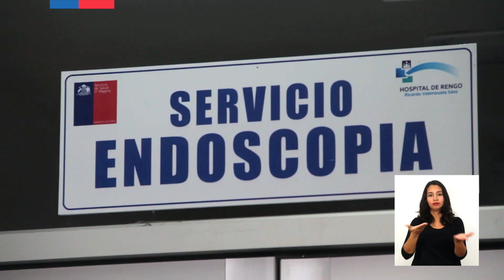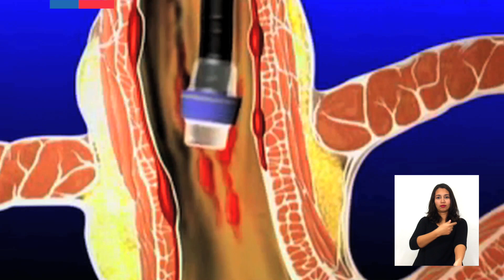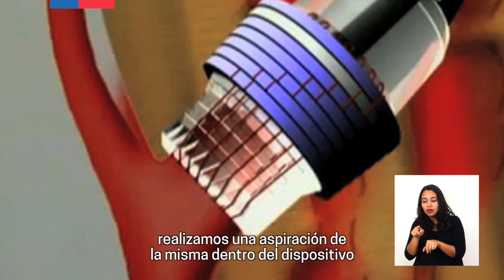Historias de Vida #15 - Edulia Becerra